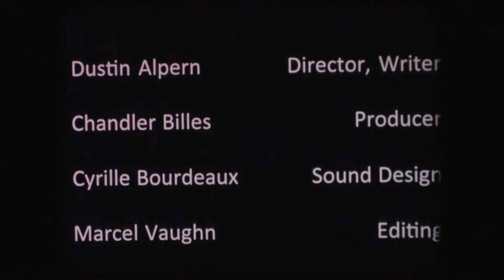Final Thoughts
A man's final thoughts before he dies.